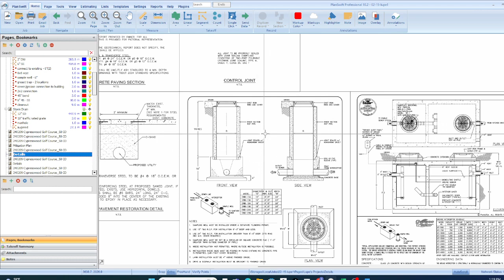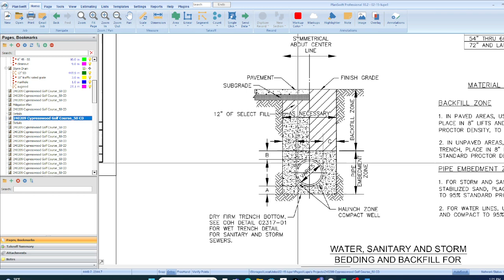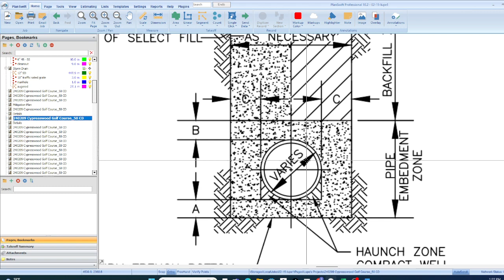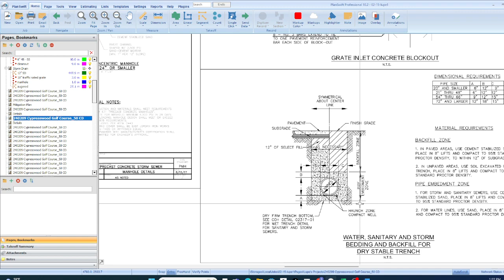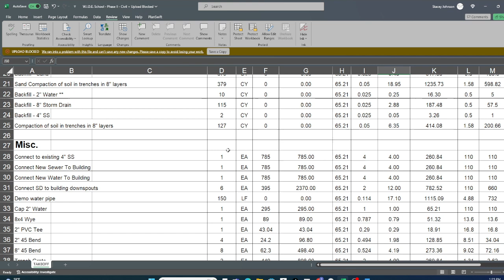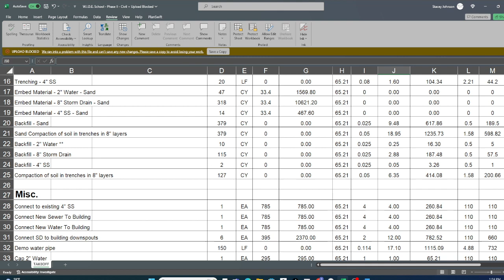Join us in March as we complete a full cost estimate for every scope of work for a Springhill Suites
Join us in March as we complete a full cost estimate for every scope of work for a Springhill Suites from the ground up.

In this short video, we review what we will cover in our full presentation as we complete this cost estimate for civil demolition.
You can join a new class, workshop or full project overview by visiting our website and signing up. Get the technical skills you need in 2024.